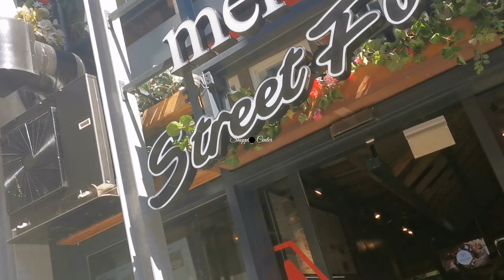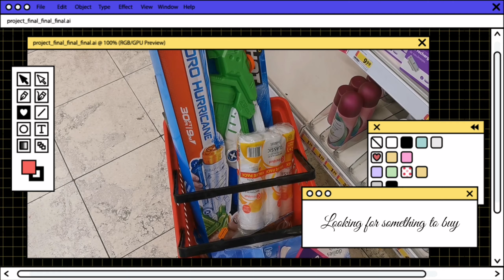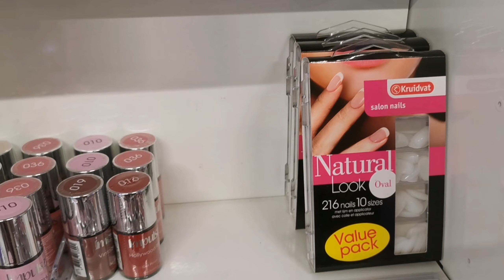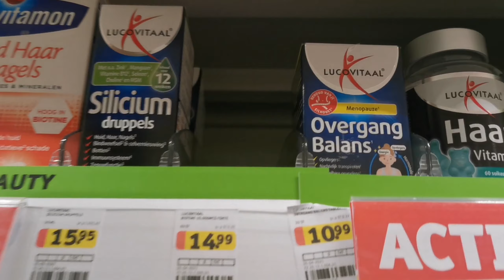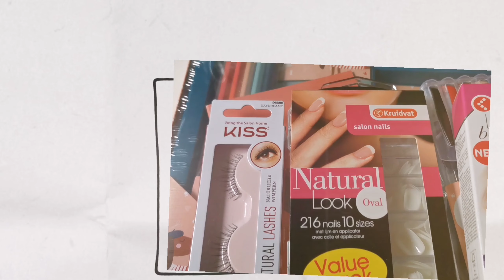Dunkin Donut Netherlands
BE A MEMBER TO GET ACCESS TO PERKS MEMBERSHIP